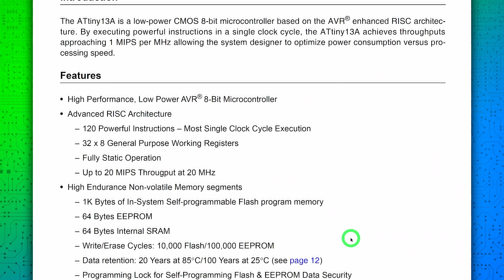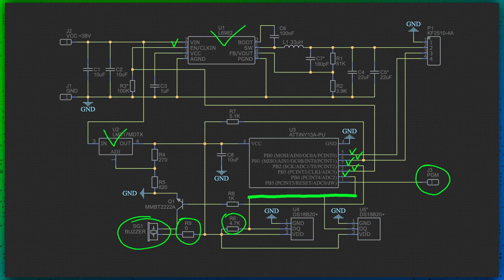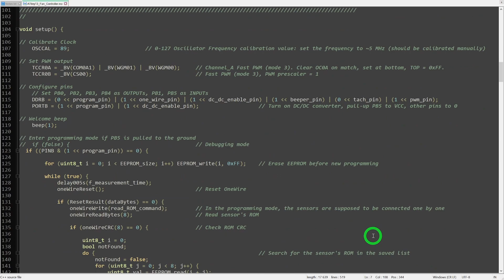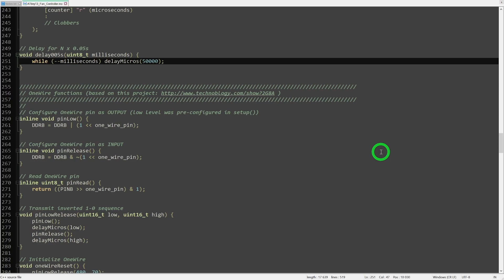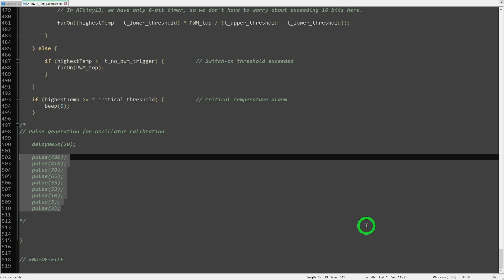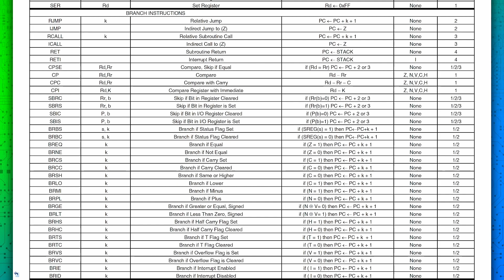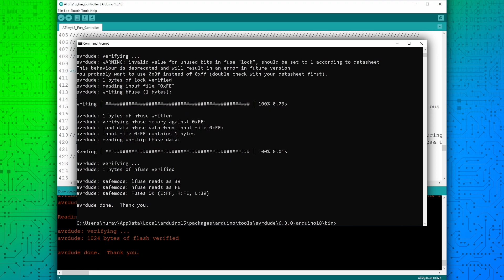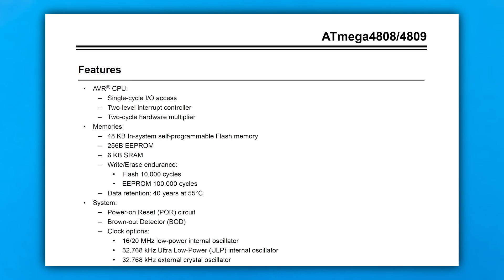Контроллер вентилятора на ATtiny13 | До 8-ми датчиков температуры!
Продолжение предыдущего проекта (на базе ATtiny10). Питание от одного источника 12-38 В. Звуковые оповещения. До 8 привязанных датчиков температуры DS18B20. Управление 2-х, 3-х и 4-хпроводными вентиляторами (ток до 2А).

ATtiny13 имеет на борту 64 байта EEPROM, которые мы будем использовать для хранения серийных номеров подключенных датчиков. Как и в предыдущем проекте, контроллер умеет автоматически определять, управляется ли подключенный к нему вентилятор по ШИМ. Кроме того, теперь он умеет последовательно опрашивать до восьми датчиков DS18B20 и регулировать обороты вентилятора (или включать/выключать его) на основе показаний самого горячего из датчиков.
Для начала нам понадобится сам чип ATtiny13, программатор USBasp, пара чипов DS18B20, четырёхпроводной вентилятор, макетка, пучок проводов и среда разработки Arduino IDE.

Реклама ООО «Алибаба.ком (РУ)», ИНН: 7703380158, erid: 2bL9aMPo2e49hMef4pdzo6JkYp

СОДЕРЖАНИЕ:

00:00 - Задача
00:24 - ATtiny13
01:20 - Схема модуля
03:09 - Обзор кода
07:10 - Компиляция, дизассемблер, оптимизация
08:53 - Прошивка / макетка
09:46 - Тестирование
11:08 - Сборка модуля
14:53 - Заключение

Музыка для этого ролика взята с замечательного канала Now YOU Shred (большое спасибо автору этого канала, Renzo Staiano)

КОМАНДЫ:

Прошивка фьюзов (0xFE - включает RSTDISBL):
 avrdude -C ..\etc\avrdude.conf -c usbasp -P usb -B 32 -p attiny13 -v -U lock:w:0xFF:m -U hfuse:w:0xFE:m

Декомпиляция бинарника:
 avr-objdump -Dzmavr:25 Binary_file.hex

Декомпиляция ELF (Executable and Linking Format):
 avr-objdump -S Binary_file.elf